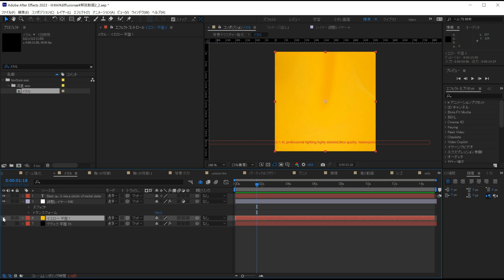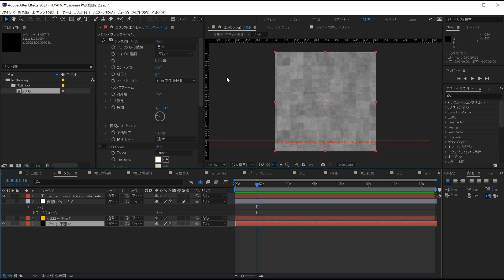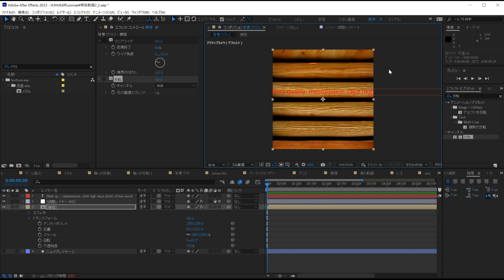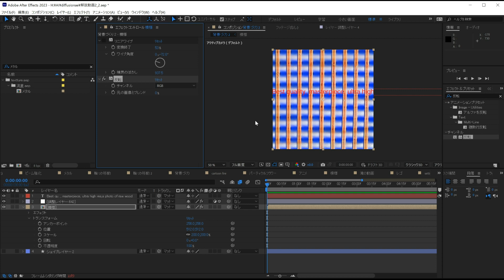映像制作者がおさえておきたいAI活用術（AIリング）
今後進化していくAIの登場により動画製作者がおさえておくべきAIの活用術を解説していきます。